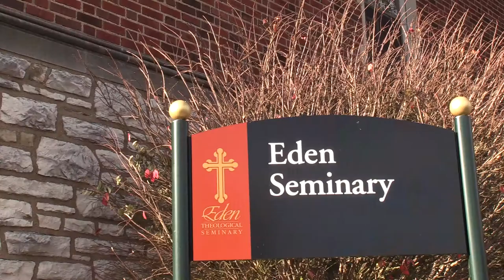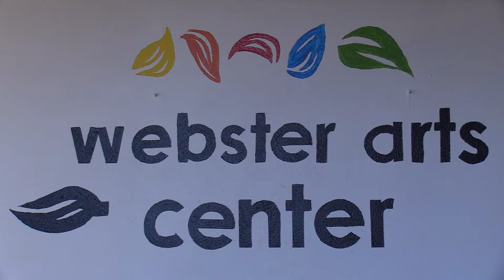Webster-Arts bringing arts to its community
this non-profit organization is helping their community and abroad through art.